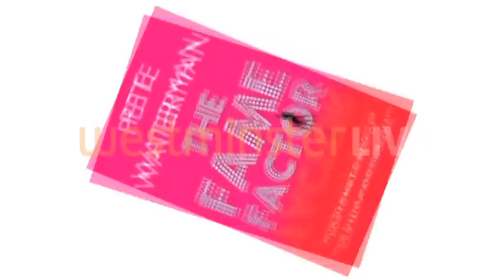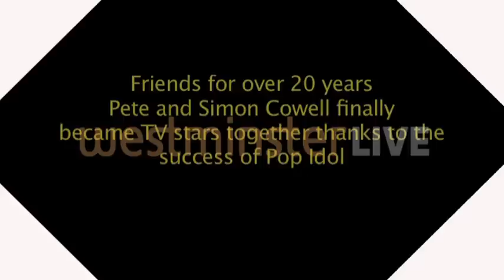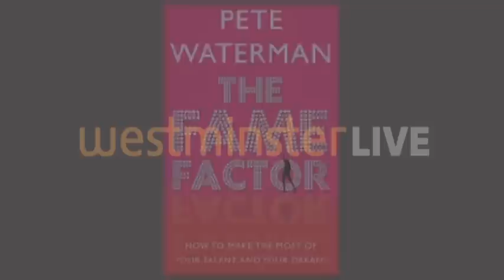Westminster Live : Pete Waterman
NEIL SEAN CHATS TO THE POP GURU ALL ABOUT HIS GUIDE TO THE FAME FACTOR